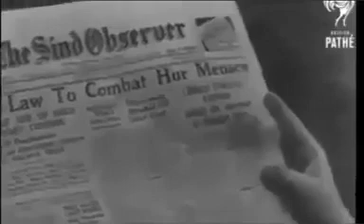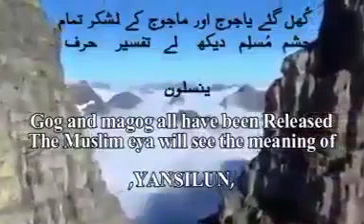Dr Israr Ahmed Sahab will talk about Sindh.